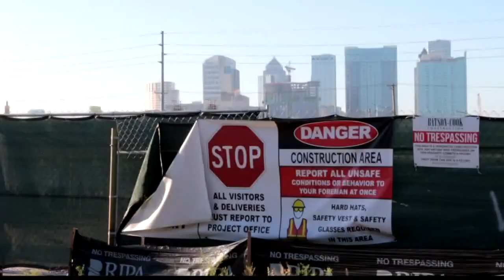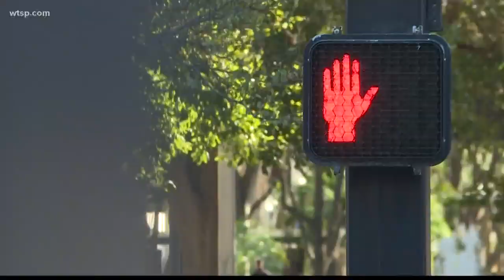Tampa church still weighing sale that could turn historic property into apartments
This process reflects the tough decisions congregations are having to make as Tampa develops.